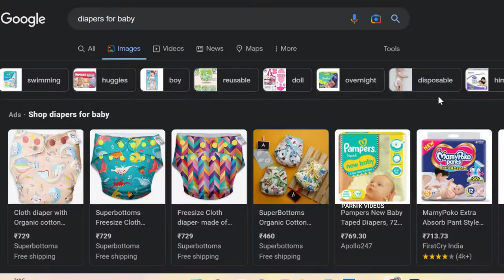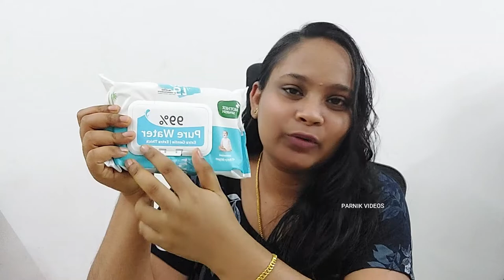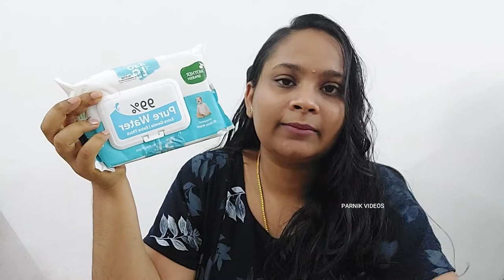കുട്ടികളിലെ ഡയപ്പർ റാഷസിന് കാരണം ഡയപ്പർ മാത്രമോ ?diaperrashes